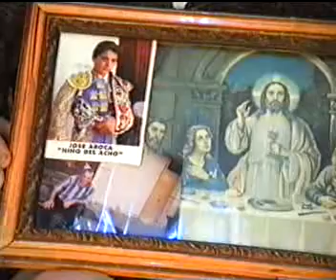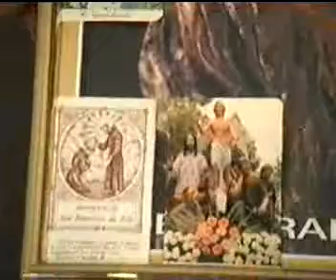Ángel López Miñano (Abarán) Sinson y Admiradora Secreta Joaquín Martínez López Entrevista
Me cuenta el amigo Sinson, Joaquín Martínez López de como cuando iba desfilando por Archena le salió una admiradora que le tocó las piernas y se quedó con su cara para entablar una amistad. Me enseñó todo cuanto recoge por la calle de estampas religiosas y las guarda para que nadie las pise.